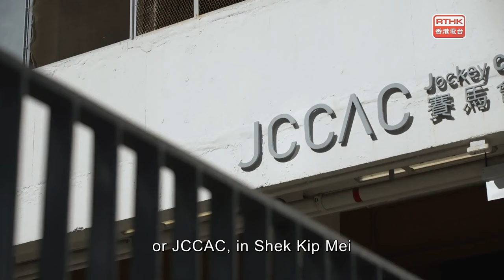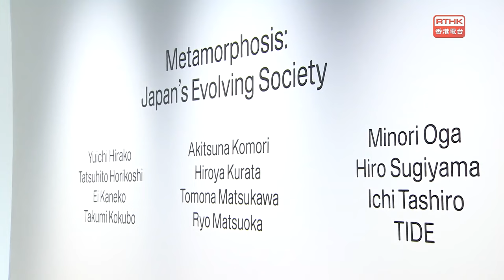The Works：JCCAC 15th Anniversary prog., Metamorphosis@WKM Gallery & in the studio: HK Gaudeamus Dunh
Hi there, and welcome to the first edition of The Works in 2024. With the beginning of the new year, we’re featuring a couple of art organisations that have anniversaries to celebrate. One of them is the Hong Kong Composers’ Guild. On January 12th, the guild is presenting the second of three concerts in a festival to celebrate musical creativity. One group taking part is the Hong Kong Gaudeamus Dunhuang Ensemble, members of which will be here later to tell us more. The Jockey Club Creative Arts Centre is also celebrating an anniversary, its 15th, and it’s doing so by mounting an exhibition featuring works by many of the artists who work in its studios.

WKM Gallery opened in Wong Chuk Hang in November. It’s named after its founder William Kayne Mukai who has both Japanese and French roots and wants the gallery to bring together a range of cultures. The 2,600 square foot space is divided into four zones based on the Japanese design concept of “ma”, which roughly translates to “negative space”. The idea is to create a sense of a “gap” or “pause” in which to create new meaning. The inaugural exhibition, “Metamorphosis: Japan’s Evolving Society” features works by 12 contemporary Japanese artists in a variety of media including photography, painting, sculpture, and embroidery.